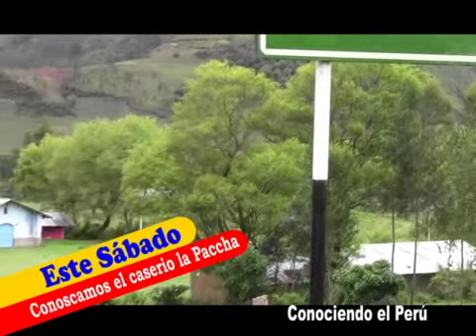Reportaje Distrito de Yauyucan Santa Cruz Canto al peru - parte 2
reportaje realizado por canto al peru al distrito de yauyucan - santa cruz